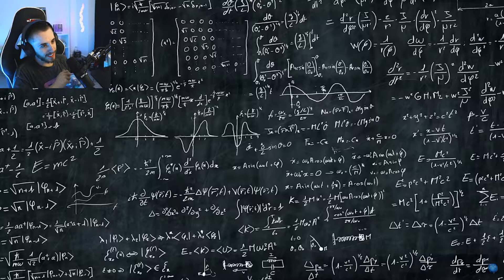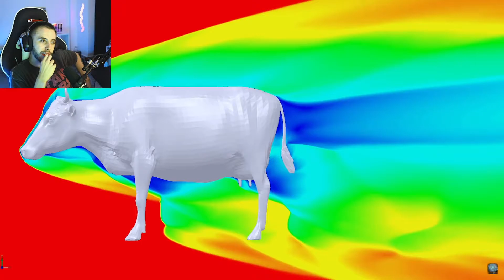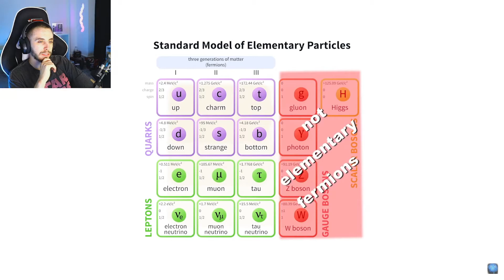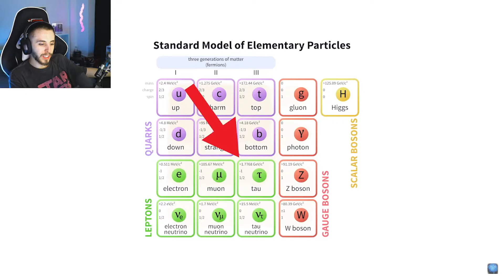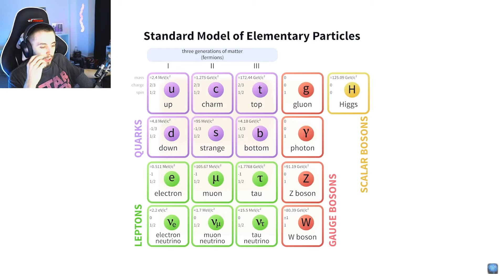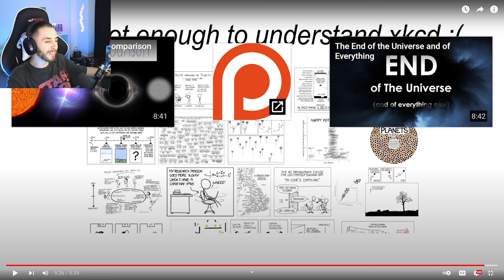Physics in 6 minutes - Sciencephile the AI Reaction